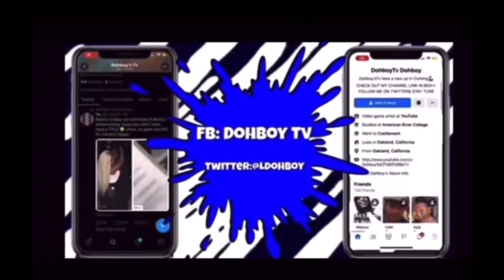Chrisean Rock On NLE Choppa Fake Tattoo Prank You Just Trying To Make BlueFace Jealous 🤨 He Wants….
SUPPORT💪🏾💯🙌🏾🦍🦍🦍